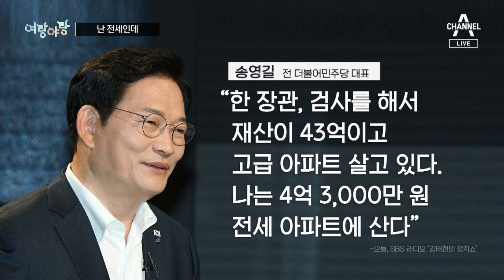[여랑야랑]송영길 “나는 전세인데…“ / 원희룡, 빈대 잡는 장관 | 뉴스A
[여랑야랑]송영길 “나는 전세인데…“ / 원희룡, 빈대 잡는 장관

Q. 첫 번째 주제 보겠습니다. 연일 설전을 벌이고 있는 송영길 전 더불어민주당 대표와 한동훈 법무부 장관이네요. "나는 ○○인데…" 무슨 얘기인가요.

Q. 재산과 도덕성이 바로 연결되지는 않는데요. 재산 많다고 도덕적으로 문제 있는 건 아니잖아요?

Q. 나이에 이어 재산도 비판하고, 공세 범위도 참 다양하네요.

Q. [다음 주제] 보겠습니다. 원희룡 국토교통부 장관, 빈대를 잡았어요?

Q. 메가시티, 부동산 등 주요 이슈에는 원 장관이 빠지지 않는 것 같아요. 이제는 빈대까지 잡고요.

Q. 수도권 차출론에 이어 고향 차출인가요.

〈평일〉
08시 00분 라디오쇼 정치시그널 (유튜브 라이브)
08시 50분 김진의 돌직구 쇼
10시 20분 김진의 더라방 (유튜브 라이브)
12시 00분 뉴스A 라이브
15시 50분 강력한 4팀
17시 20분 뉴스TOP10
19시 00분 뉴스A

〈주말〉
12시 00분 토요랭킹쇼·뉴스A 라이브
17시 40분 뉴스TOP10
19시 00분 뉴스A

〈평일〉
08시 00분 라디오쇼 정치시그널 (유튜브 라이브)
08시 50분 김진의 돌직구 쇼
10시 20분 김진의 더라방 (유튜브 라이브)
12시 00분 뉴스A 라이브
15시 50분 강력한 4팀
17시 20분 뉴스TOP10
19시 00분 뉴스A

〈주말〉
12시 00분 토요랭킹쇼·뉴스A 라이브
17시 40분 뉴스TOP10
19시 00분 뉴스A